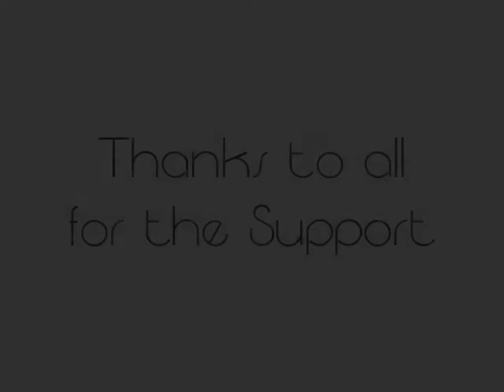Jabias & DJ Priest Perform at Toy Drive Give away..2010 Godby Rd.Rec.Center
The Kids put on a great show,with a toy drive an give away. Team Jabias in Effect!! who with us post his video's and his websites are just mention his name to all of your family and friends !!! Lets show ppl how we can come together with this positive movement with Unity and Love for Jabais after all he is the hardest little man in entertainment today !! 'What we... call him the Mini Mogul of the Atl" trendsetter!Thank You For your time & always follow your dreams!!